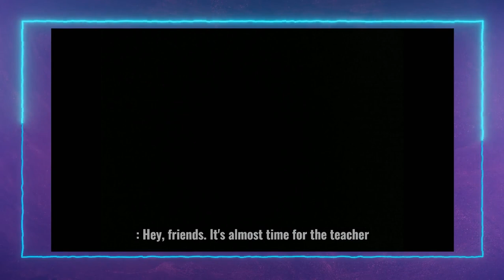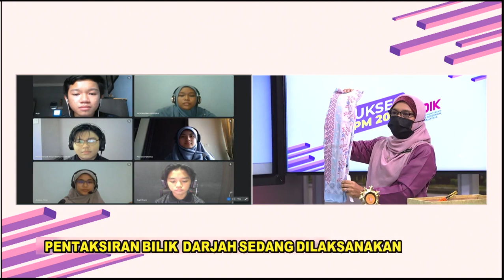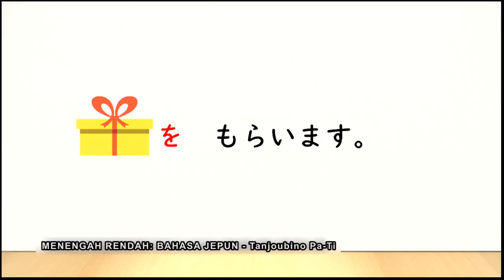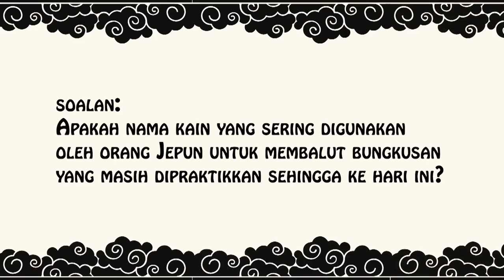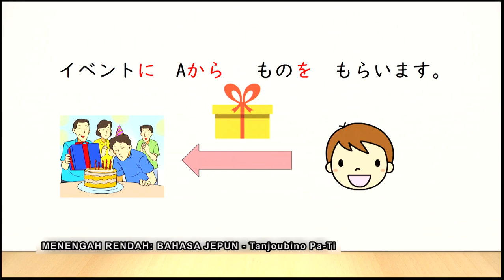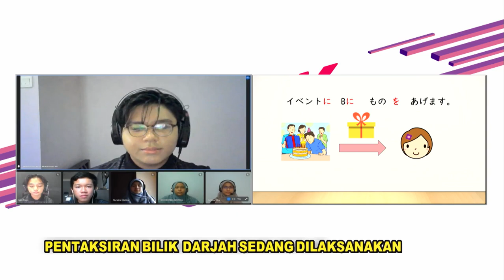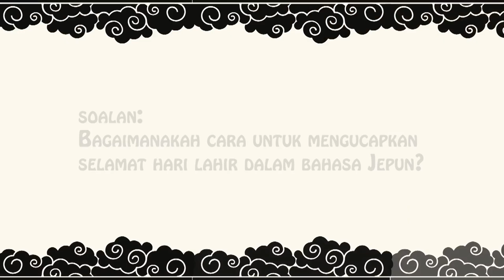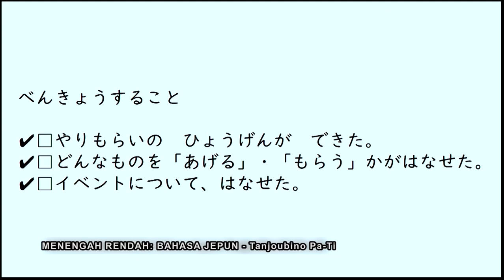DidikTV Teras Ep 324 Bahasa Jepun Tanjouno No Pa Ti